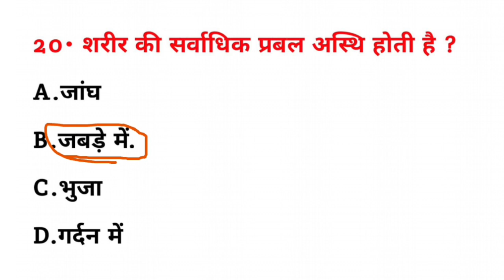मनुष्य के शरीर की सर्वाधिक प्रबल अस्थि कौन सी है? | manushya ke sharir ki sabse Prabal asthi kya hai